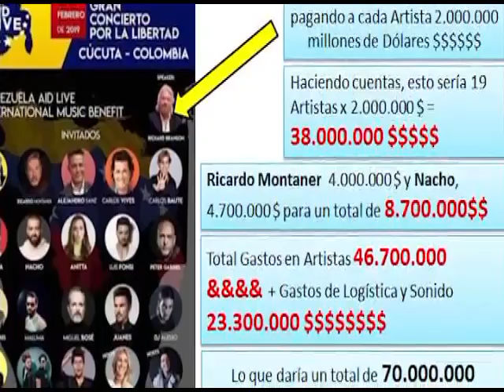Concierto en Cúcuta: voluntad comprada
Según ha publicado la prensa amarillista, el concierto que este viernes reunirá en un árido escenario a mediáticos artistas, será gratis.  Cabe entonces la pregunta. ¿Si es gratuito, cómo podrá reunir 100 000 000 de dólares?